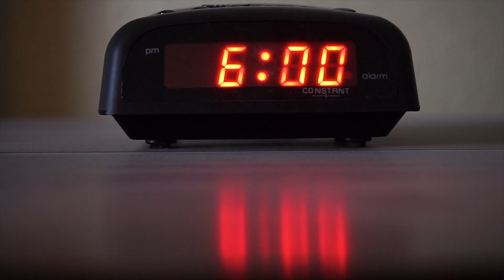"A LEVEL HINGER" -2 MINUTES WHEN YOU WAKE UP/ BEST TIPS AND SOLUTIONS TO MAKE YOUR MORNING EFFICIENT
Thank you for watching, and I want to express my gratitude and call on you to support the development of this business-developing channel, I will be grateful to everyone who subscribes and likes, good luck and peace to everyone, with respect, the author of the channel ON "A LEVEL HIGHER"